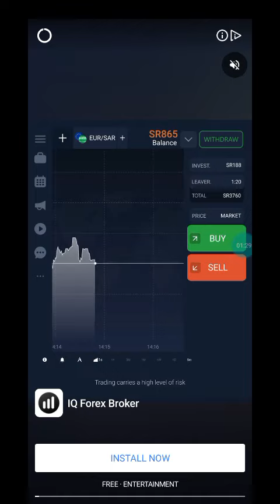car Racing new wining